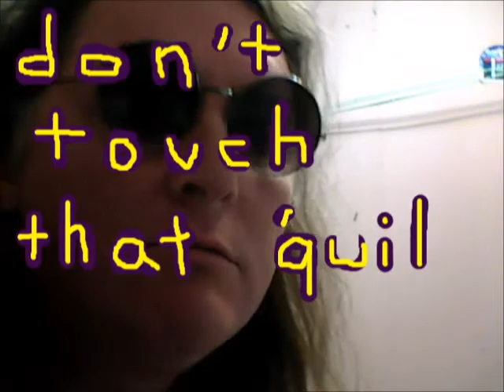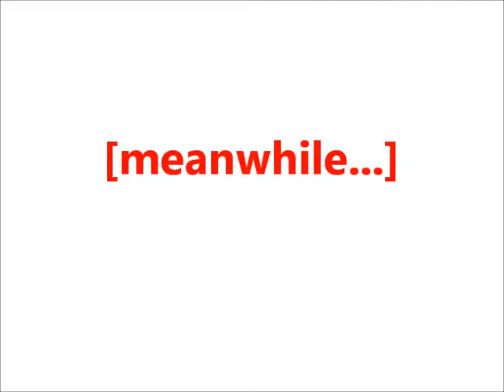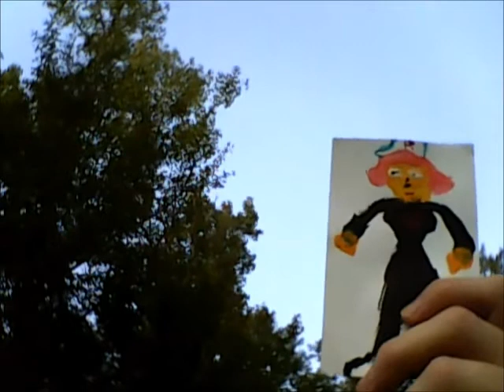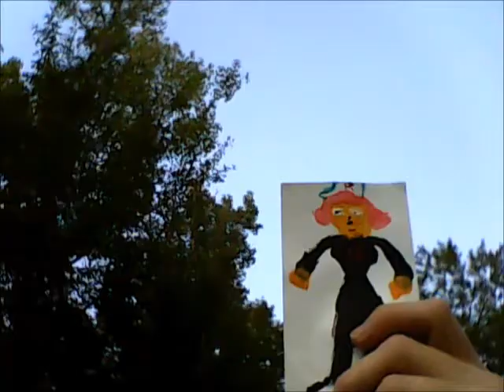pokemon middleaged johto 3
title 'don't touch that 'quil' :a trainer steals a pokemon from professor elm's lab.  what will happen to me once i get there?